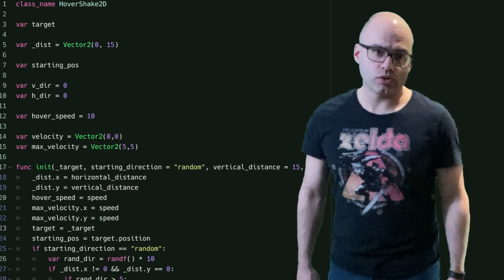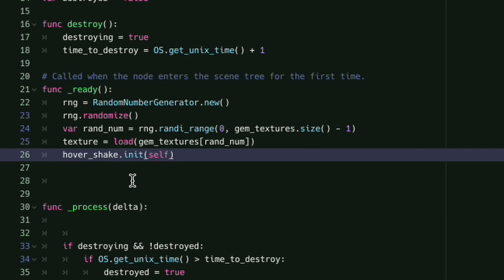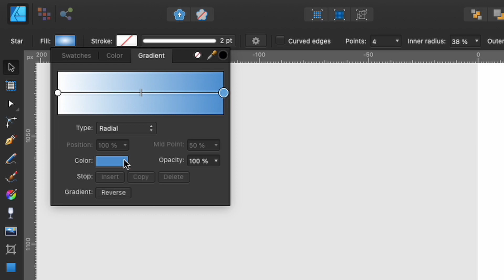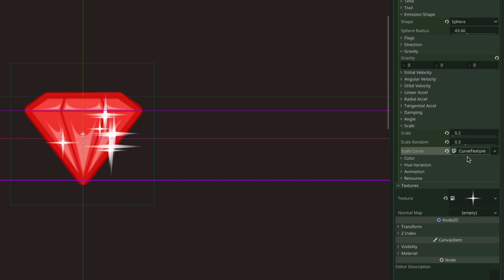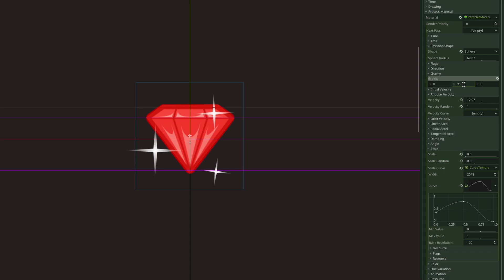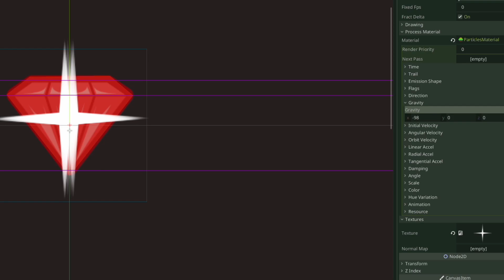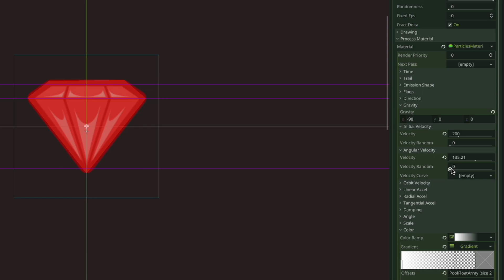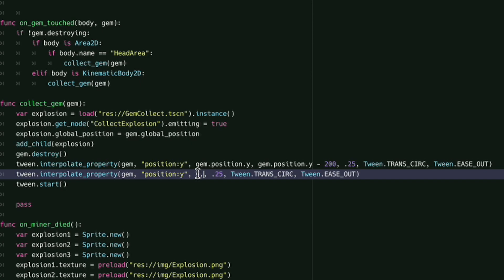Indie Game Dev: Juice Up Your Game's Collectibles! (Godot Engine + Affinity Designer)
Hey, come on in, everybody! I'm Slushy, and in this video, I'm going to show you how you can apply a few simple tricks to create amazing collectibles for your Godot Engine games. Collectibles that players will actually WANT to collect!

I'll use Affinity Designer to create a sparkle graphic that will be used in several places to create awesome-looking particle effects on the Gems used in the game I'm working on called Jetpack Miner.

I'm also giving you a Godot Engine script you can use in your games to make your graphics hover up-and-down or shake side-to-side. You can find the script in the official Godot Engine Asset Library

Additionally, I'm giving you the Gem scene itself that I'm using in Jetpack Miner and that is featured in this video. The Gem scene contains the gem graphic, the sparkle graphic, the hover script, and the particle system already hooked up so you can place these gems in your scenes and use them immediately!

I hope you enjoy the video, and please leave a comment what you think and if you'd like to see more of this kind of video.